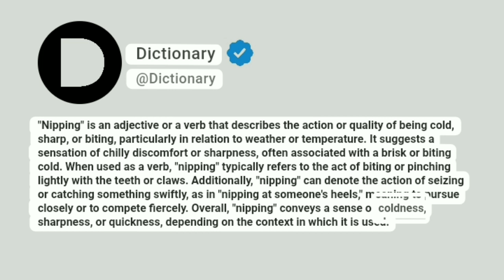Nipping Meaning In English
"Nipping" is an adjective or a verb that describes the action or quality of being cold, sharp, or biting, particularly in relation to weather or temperature. It suggests a sensation of chilly discomfort or sharpness, often associated with a brisk or biting cold. When used as a verb, "nipping" typically refers to the act of biting or pinching lightly with the teeth or claws. Additionally, "nipping" can denote the action of seizing or catching something swiftly, as in "nipping at someone's heels," meaning to pursue closely or to compete fiercely. Overall, "nipping" conveys a sense of coldness, sharpness, or quickness, depending on the context in which it is used.